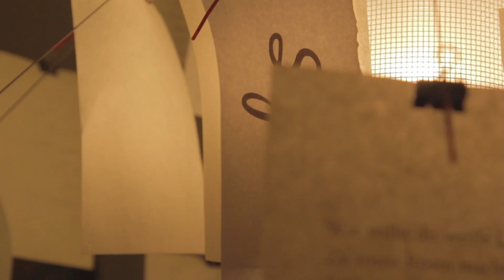Nickel&Rose - Circles | Sofar Berlin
Nickel&Rose performing "Circles" at Sofar Berlin on 26th November, 2016

Artist: Nickel&Rose

Filmed by: Geraldine Hutt & Andreas Nielsen

Edited by: Tim Oldag

Audio by: Michael Strauß